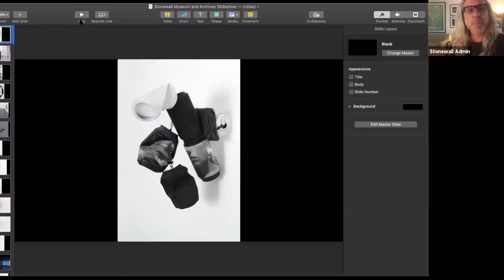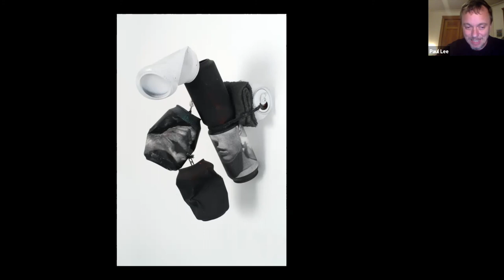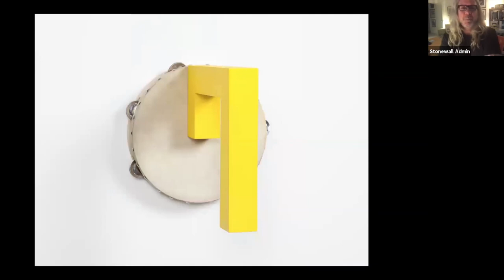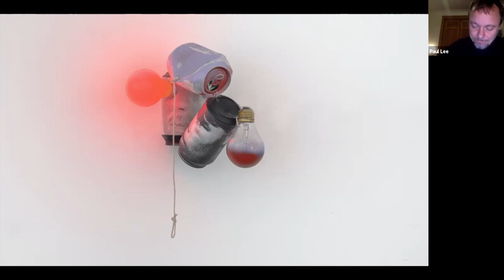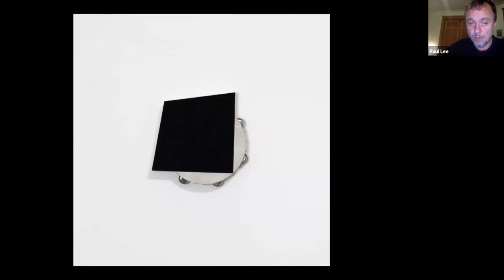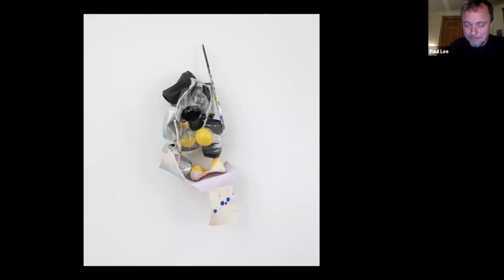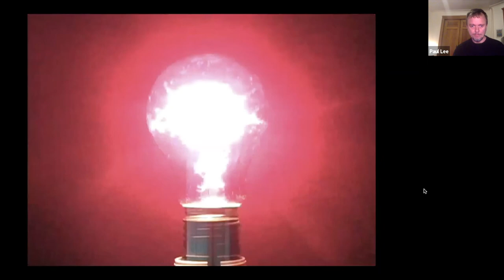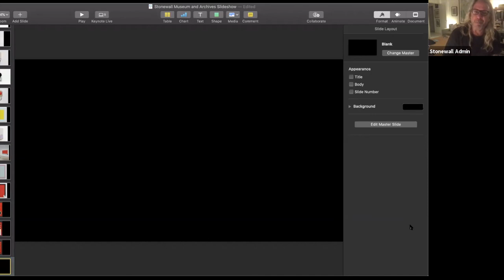A Conversation with Artist Paul Lee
On October 13, 2020, Artist Paul Lee joined SNMA Executive Director Hunter O’Hanian to share a slideshow of work and discuss abstraction as a different way of representing queerness.

About the artist:
Paul Lee (b. 1974) is a sculptor, collagist, and video artist whose colorful assemblages are crafted from used domestic and everyday objects, including dyed terry cloth towels, tambourines, and empty soda cans. Lee considers these accoutrements to be the abstracted “portraits” of the person who used them—the synthesis of “an object-body and an image-mind.” Lee’s work is represented in the public collections of the Government Art Collection (GAC), United Kingdom; Chinati Foundation, Marfa; La Colección Jumex, Mexico City; Dallas Museum of Art, Dallas; Outset Contemporary Art Fund, London; Rhode Island School of Design Museum, Providence; Rubell Family Collection, Miami; and the San Antonio Museum of Art, San Antonio.